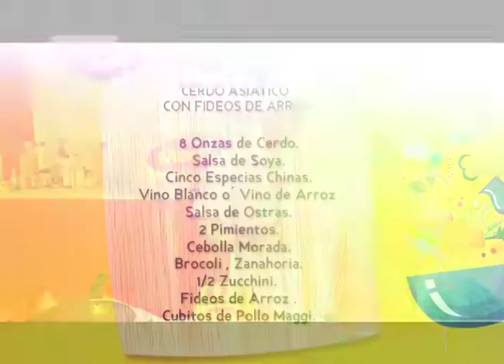Cerdo asiático con fideos de arroz- parte 1 - 20 de noviembre